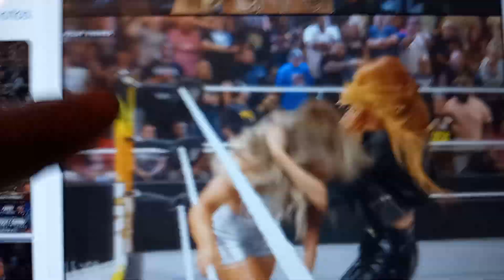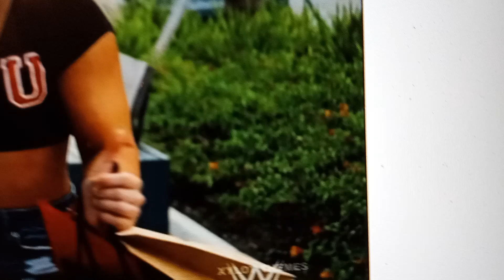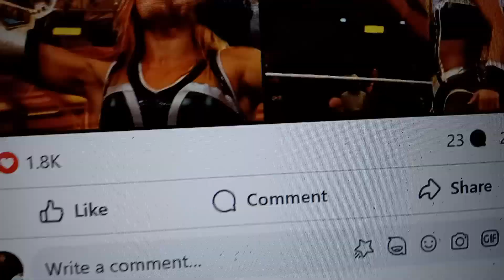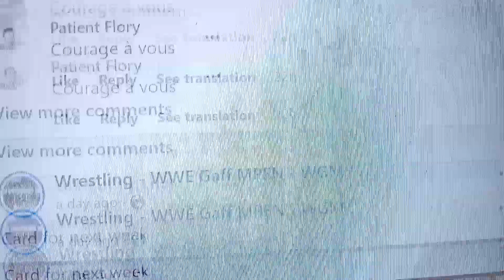WWE NXT 9/19/23 Review (The Temporary Becky Lynch Show/Too Much Becky Lynch & She Doesn't Draw)